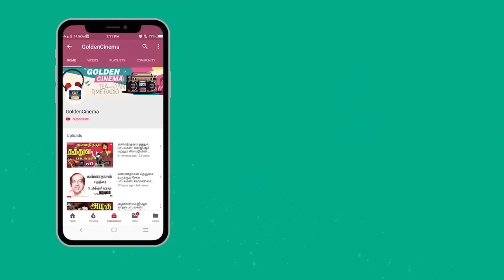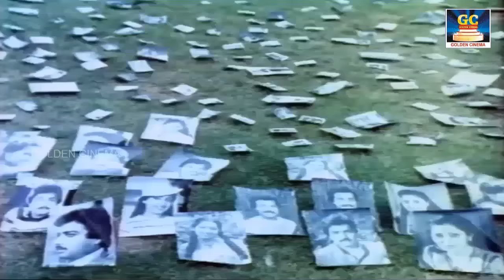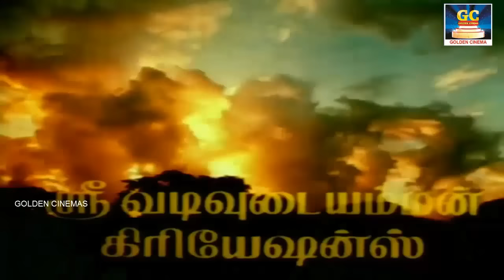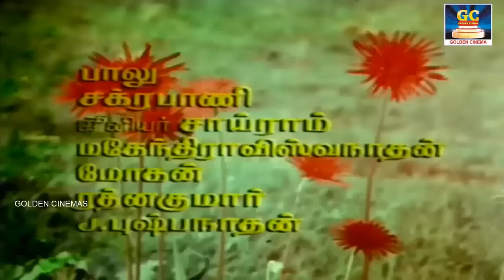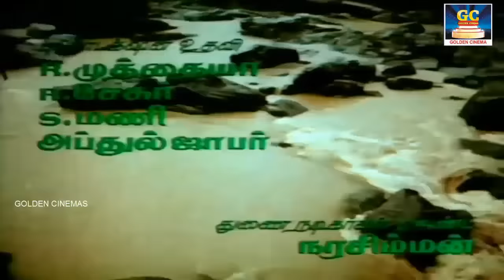மக்கள் நாயகன் கார்த்திக்-ன் மனம் கவர்ந்த பாடல்கள் | Makkal Nayagan Karthik Manam Kavarndha Padalgal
மக்கள் நாயகன் கார்த்திக்-ன் மனம் கவர்ந்த பாடல்கள் " Watch And Enjoy Full Video Songs HD